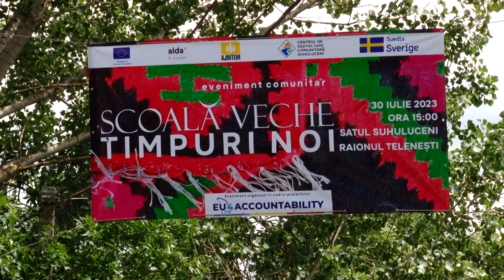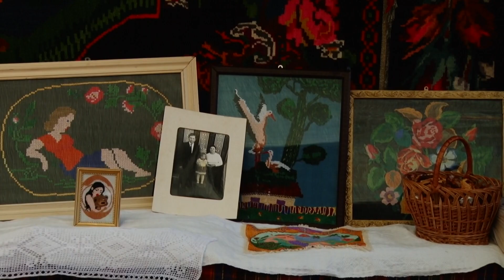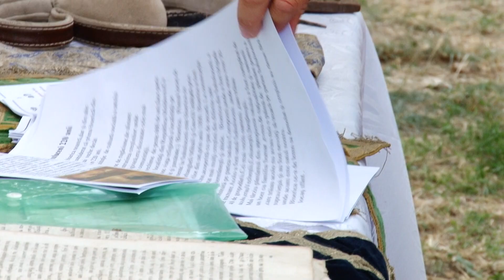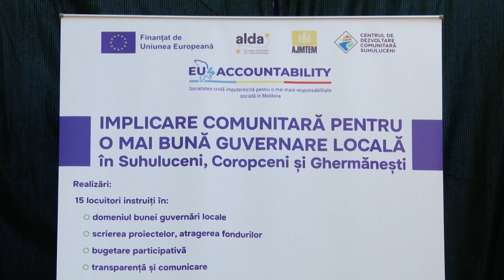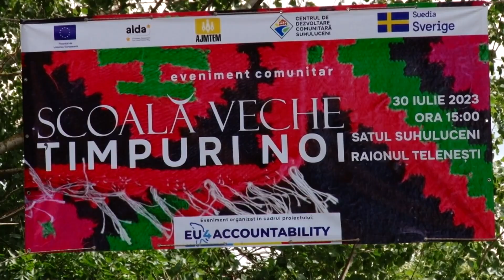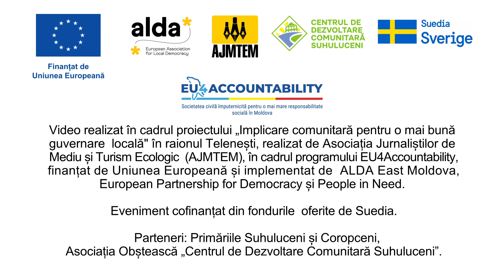Sărbătoarea comunitară „Școala Veche - timpuri noi”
🥰 În următoarele 24 de minute, vă invităm într-o călătorie virtuală la sărbătoarea comunitară „Școala Veche - timpuri noi”, care a avut loc pe 30 iulie în satul Suhuluceni. Localnicii din trei sate s-au adunat și au organizat un eveniment prin care și-au onorat trecutul și au pus la cale viitorul.

➡️ Acest eveniment a fost organizat în cadrul proiectului „Implicare comunitară, pentru o mai bună guvernare locală” în raionul Telenești, implementat de Asociația Jurnaliștilor de Mediu, în cadrul proiectului EU4Accountability, finanțat de Uniunea Europeană ( European Union in the Republic of Moldova) și implementat de ALDA East, European Partnership for Democracy și People in Need Moldova. Partenerii evenimentului sunt primăriile Suhuluceni și Coropceni. Cofinanțarea evenimentului este realizată cu sprijinul Suediei (Embassy of Sweden in Chisinau).